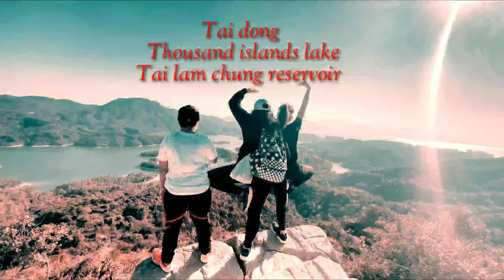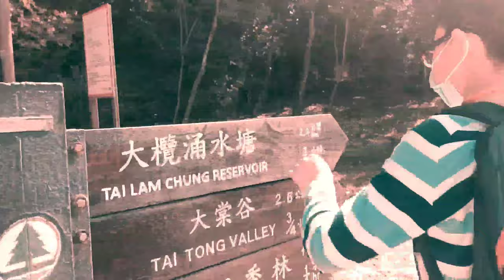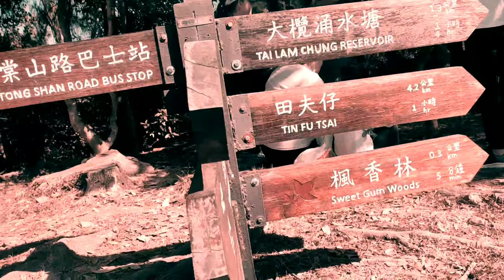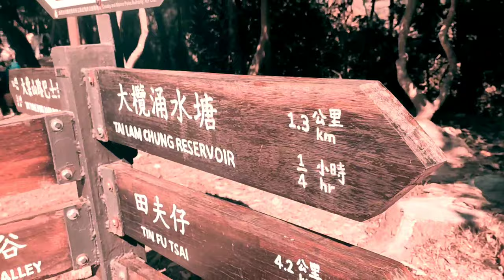Tai dong yoenlong long to tuen muun